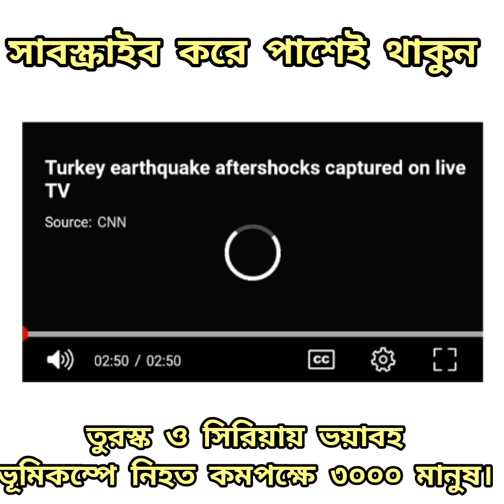তুরস্কে স্মরন কাল এর ভয়াবহ ভূমিকম্প।সীমাহীন মৃত্যু বাড়ছেই।কি হবে এখন?breakingnews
Hello Friends.
Welcome to My new channel.5 Minutes Plz with me. In this channel i will trying to provide you different types of video and try to provide more and more info related video.

Br
5 Minutes Plz